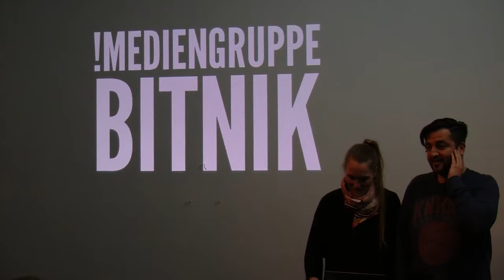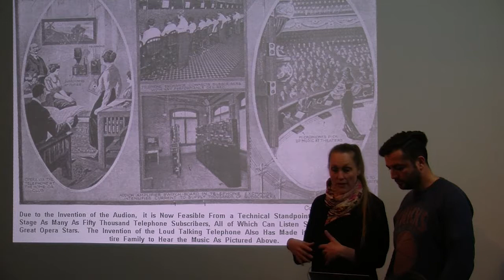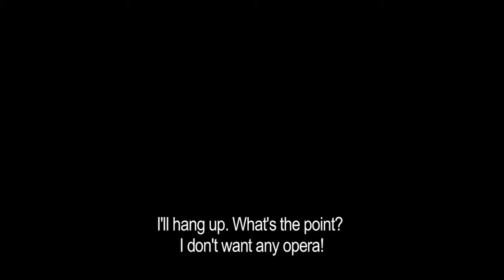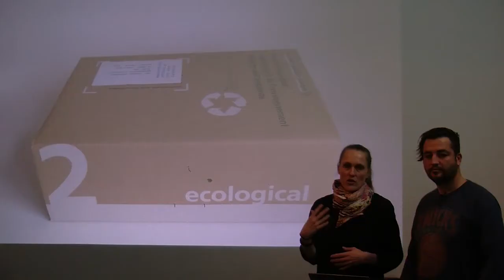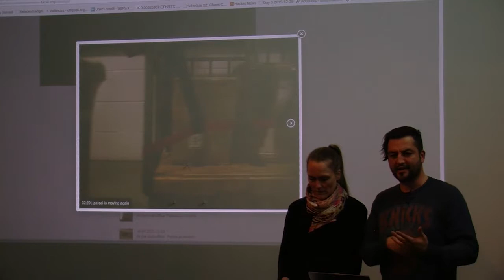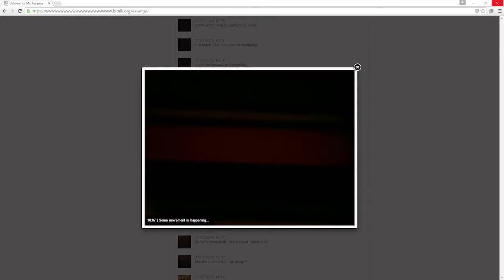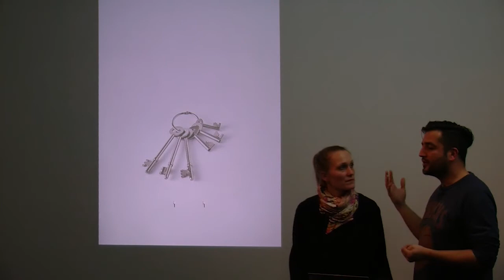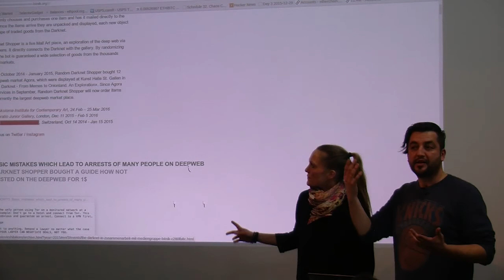!Mediengruppe Bitnik: Opera Calling, Delivery for Mr. Assange, Random Darknet Shopper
Artist talk by !Mediengruppe Bitnik at Aksioma Project Space.
Ljubljana, 24 February 2016

Realised in the framework of the exhibition "Random Darknet Shopper" by !Mediengruppe Bitnik.